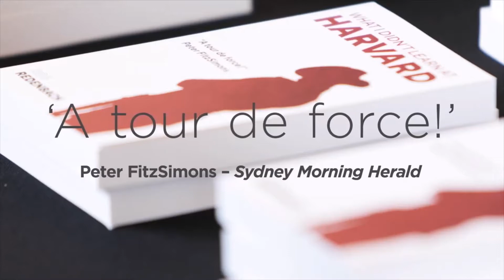Rob Redenbach| Great Expectation